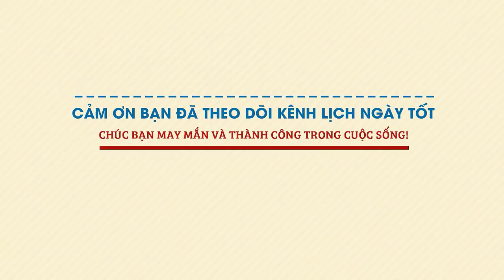Xem tử vi hàng ngày - Tử vi Thứ 3 ngày 1 tháng 3 năm 2022 của 12 con giáp AI TIỀN VỀ NGẬP KÉT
Cùng Lịch Ngày Tốt xem tử vi hàng ngày 1/3/2022 để biết được con giáp nào tiền về ngập két trong ngày thứ 3 này ngay tại đây.

Mục lục:
0:00 Tổng quan tử vi thứ 3 ngày 1/3/2022
1:16 Tử vi hàng ngày Tuổi Tý
2:33 Tử vi hôm nay Tuổi Sửu
3:51 Tuổi Dần
5:06 Tử vi hàng ngày Tuổi Mão
6:32 Tuổi Thìn
7:50 Tử vi thứ 3 Tuổi Tị
9:05 Tuổi Ngọ
10:27 Tử vi hàng ngày Tuổi Mùi
11:44 Tuổi Thân
13:05 Tử vi ngày Tuổi Dậu
14:30 Tuổi Tuất
15:50 Tuổi Hợi
17:11 Đánh giá tử vi hàng ngày 1/3/2022 của 12 con giáp

Xem tử vi hàng ngày của 12 con giáp,  người tuổi Hợi đang được quý nhân Tam Hội nâng đỡ nên các vấn đề rắc rối trong công việc đều được giải quyết ổn thỏa, có khó khăn nhưng rồi cũng sẽ vượt qua được. Đây cũng là cơ hội để con giáp này thể hiện sự chủ động, nỗ lực hết mình, cống hiến vì sự nghiệp và tận dụng các mối quan hệ thân thiết để tăng khả năng thăng tiến cho mình.

Bên cạnh đó, bạn cũng đừng quên tạo dựng mối quan hệ tốt với khách hàng, đối tác quan trọng, đối đãi hài hòa với đồng nghiệp và cấp trên. Hãy luôn thể hiện sự thân thiện, chuyên nghiệp khi làm việc để tránh vướng phải thị phi hay những rắc rối không đáng có.

Ngày Thủy Thổ tương xung, rất tiếc là đường tình duyên trắc trở gây nên cho Hợi không ít muộn phiền. Người độc thân vẫn chưa có cơ hội thay đổi hiện trạng, tình cảm không thể cưỡng cầu hay gượng ép, vậy nên hãy để mọi thứ diễn ra tự nhiên sẽ tốt hơn.

Xem tử vi tháng 1 âm lịch năm 2022 của 12 con giáp tại đây và